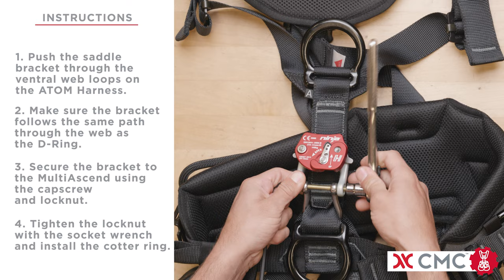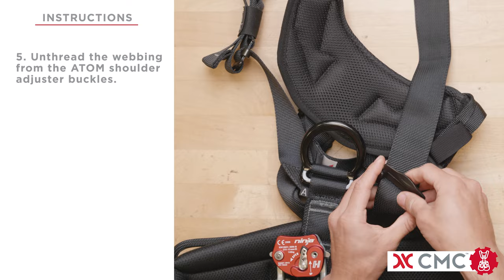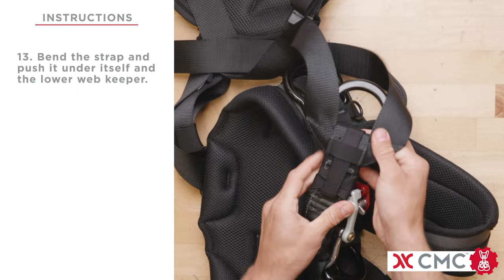CMC Pro Tip | Installing the Harken Ninja Multiascend on the Atom Harness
In this CMC Pro Tip, learn how to install the Harken Ninja MultiAscend on CMC's full body ATOM Harness using our ATOM MultiAscend Strap. This strap maintains the proper orientation of the MultiAscend for smooth and efficient use as a chest ascender. Once integrated, these components provide a high degree of comfort and mobility when working on rope. To purchase your ATOM Harness with the MultiAscend already installed, check out our custom ATOM models (link above).